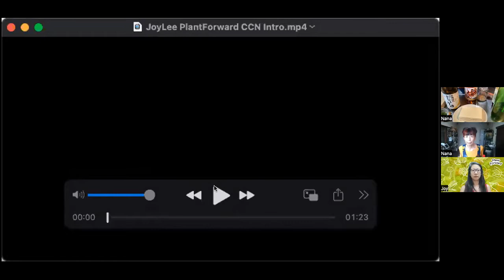Plant Forward 2022 [Nana先生のプラントベースお料理ライブ！（英語) ]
ヴィーガン・マクロビ料理家のNana先生から、料理教室でも大人気の一品！誰でも簡単に作れる豆腐ステーキをご紹介します！

日本語版のレシピはこちらからご覧いただけます。

Nana先生のプロフィール：
米沢　玖来乃（くりな）
マクロビオティック、ヴィーガン料理家

「私たちは食べたものでできている」
ヴィーガンになり、マクロビオティックを実践して一番良かったことは　「小さな事にも喜びを感じることができるようになったこと、そして　どんなときにも心が平穏になったこと」とNana先生は言います。

17年前にシンガポールから日本に帰国し、それ以来マクロビオティックをベースとした様々なビーガン料理を教えています。

アニマルライツセンターの運営するヴィーガンエシカル情報サイトにも、多くのプラントベースのレシピを掲載：

　オンラインレッスン/ online cooking classes
Magical Soy 魔法の大豆クラス:

Message from Nana:
Hi my peers,
I am Nana living in Japan.
I have been teaching vegan cooking based on Macrobiotics since I came back to Japan from Singapore seventeen years ago.

I am so excited to be a part of this event and to meet you who are dedicated to save lives of the animals and make this world better.

I teach variety kinds of vegan cooking, but the soy cooking is the most popular item as the soy can create so many attractive dishes by transforming itself to milk, tofu, vegan egg dishes and vegan meat dishes.
I am going to share one of such recipes which is easy to cook, and its ingredients are easy to access if you live in the major cities.

I’m sure you gonna love it!